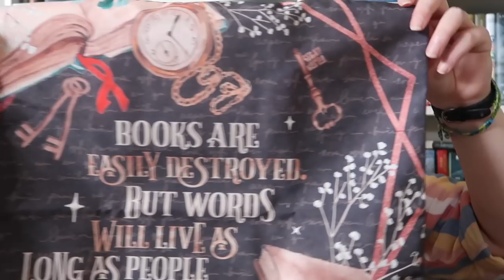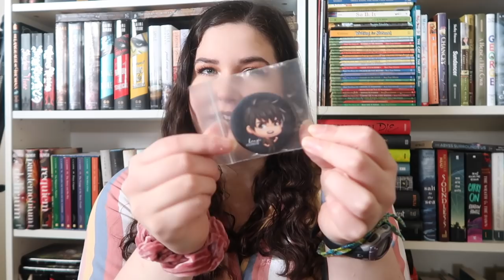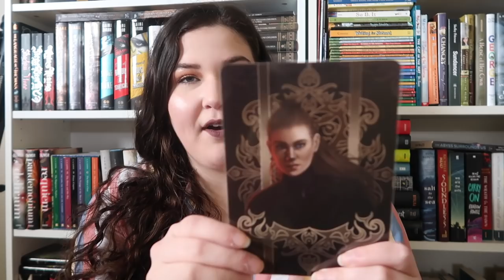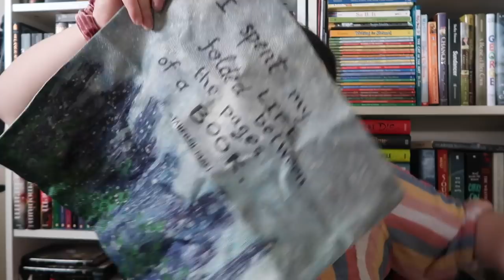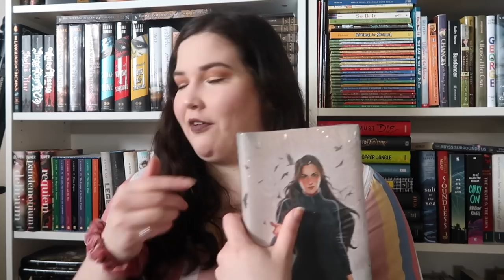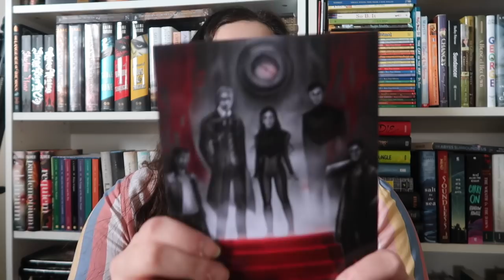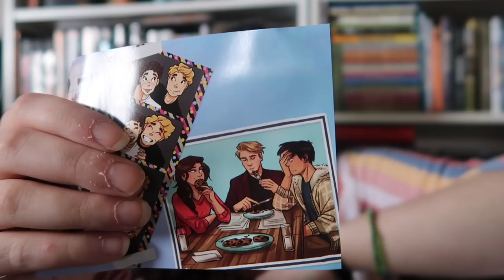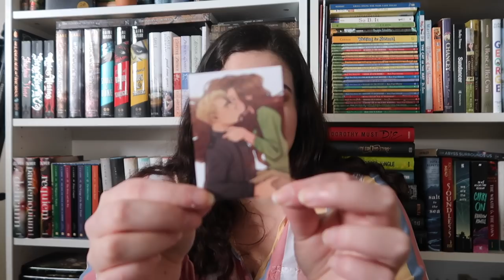i spent over $200 on defy me book boxes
LET'S CHAT!